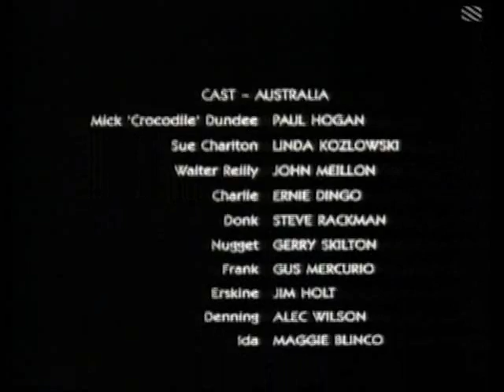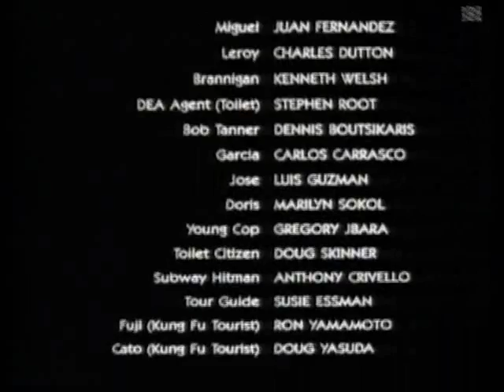HTV West in-vision continuity Peter Crawford - Christmas Day 1991